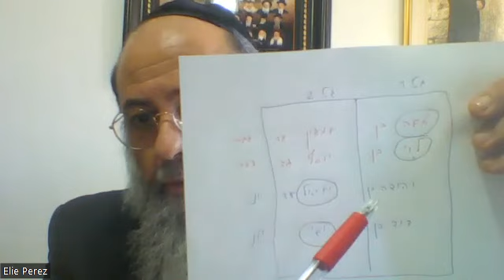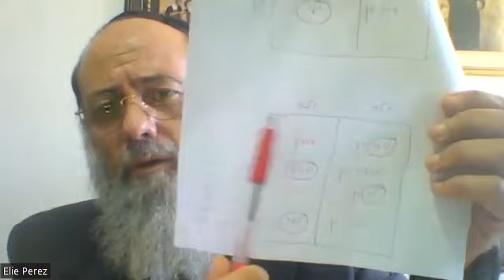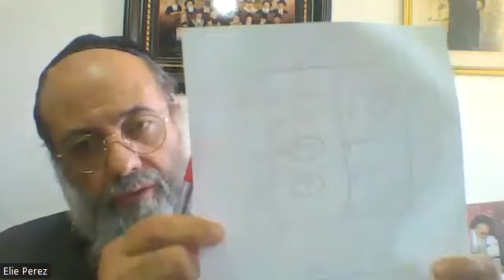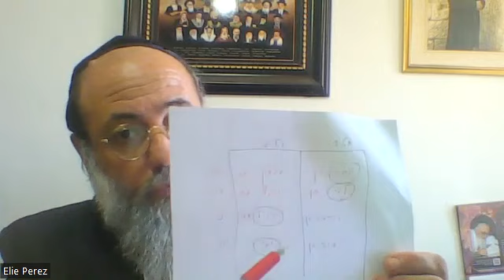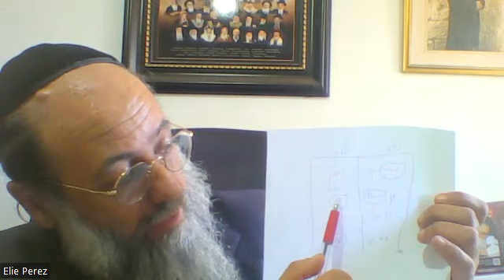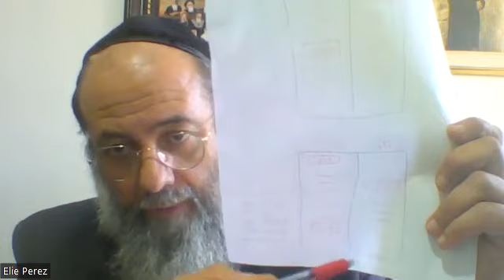Daf Hayomi : Guitin - Daf 87 (Rav Elie Peretz)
Youlli.fr vous partage le Daf Hayomi, les cours du Lachon Hara du Hafets Haim, le Rif et plein d'autres cours qui vont arriver sur le site. Nous avons la grande chance de pouvoir partager l'enseignement de ces rabbanims.

Sujet du cours : Guitin - Daf 87
Auteur : Rav Elie Peretz